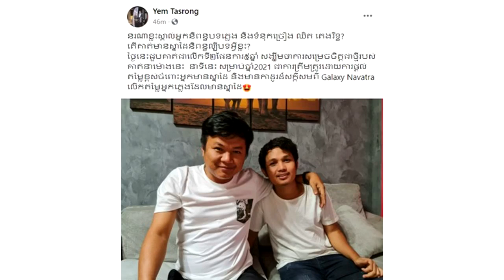ភ្ញាក់ផ្អើលខ្លាំង!អ្នកនិពន្ធទំនុកច្រៀង ឈិត តេងរិទ្ធ​​ ដែលនិពន្ធបទ​ “ជូនម៉ែមួយលានខែភ្ជុំ”បានចូលGalaxy